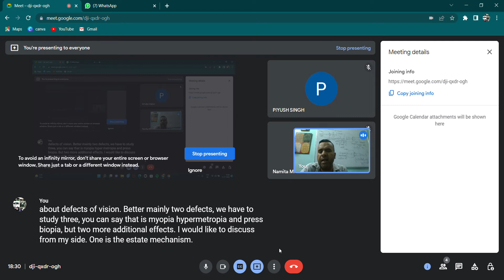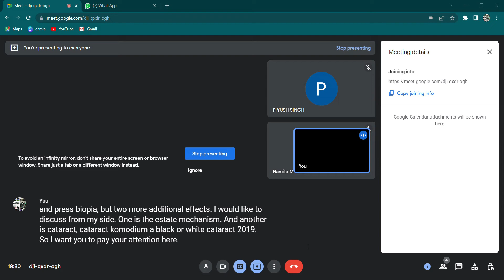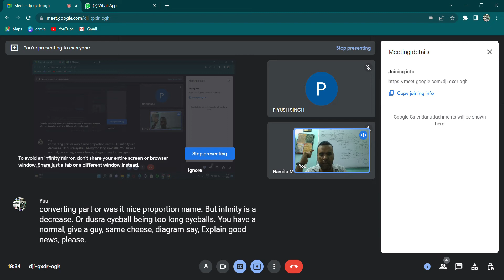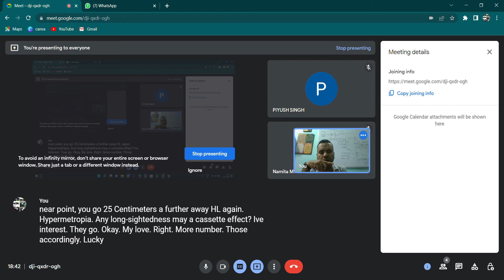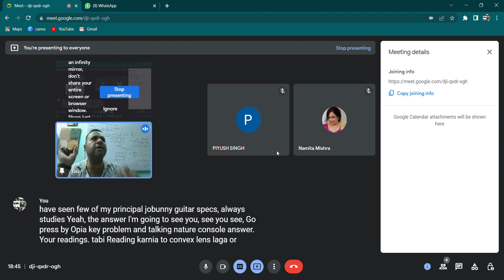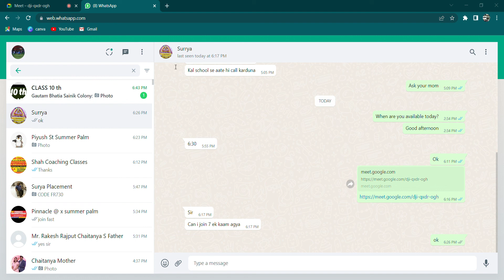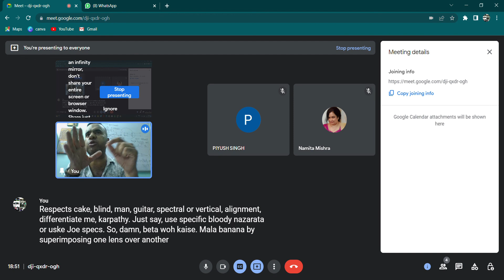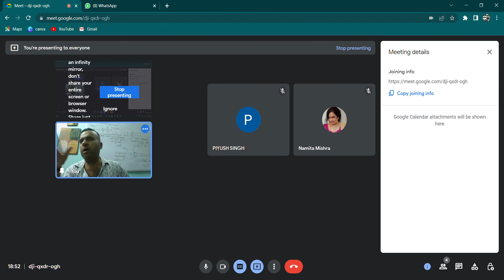human eye lecture 2